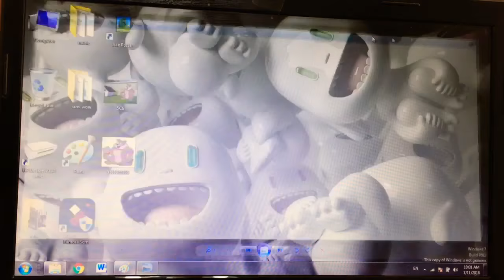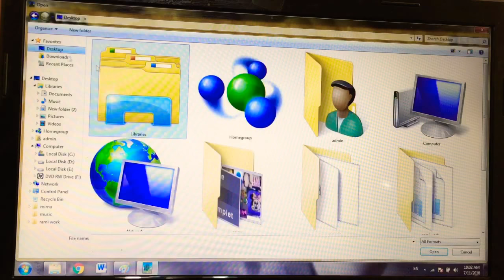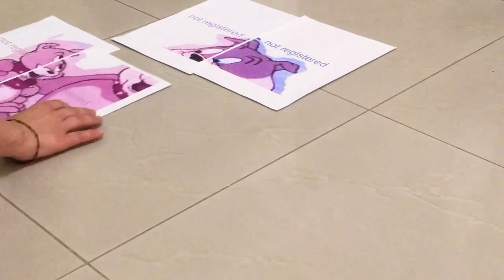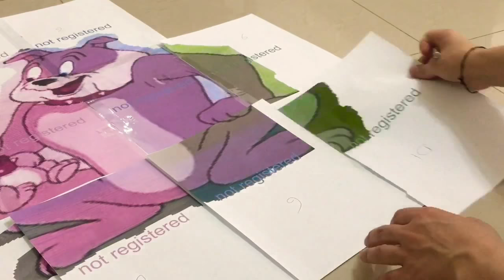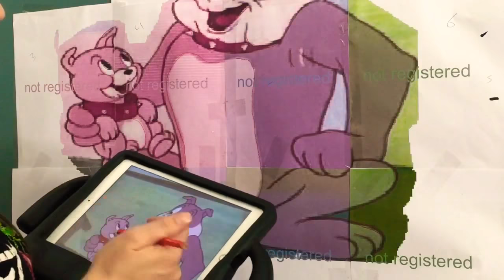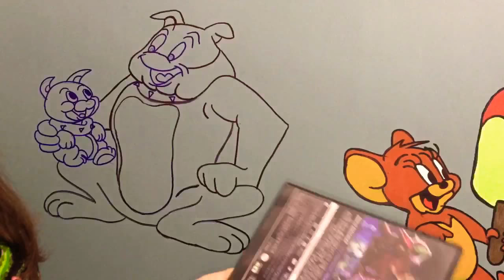Easy wall painting شوفو كيف رسمت بغرفة ابني مع اني مش شاطرة بالرسم